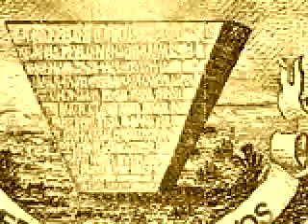New Mentality -The Great Escape